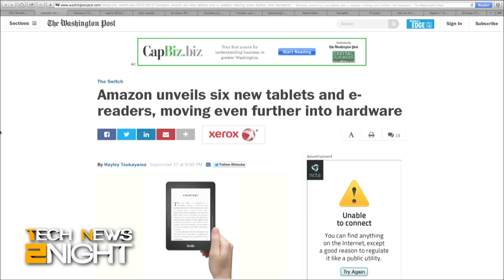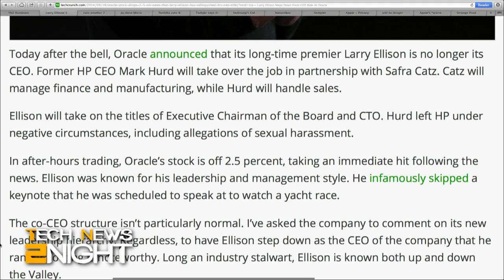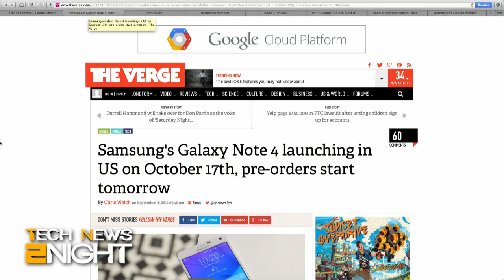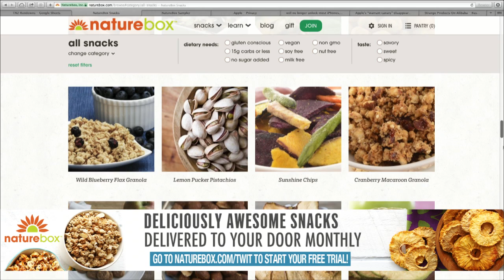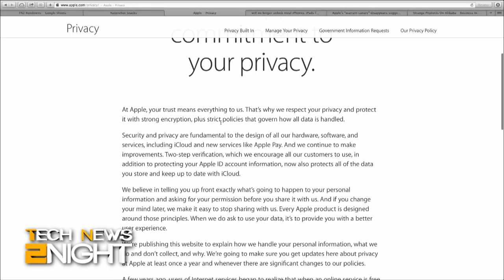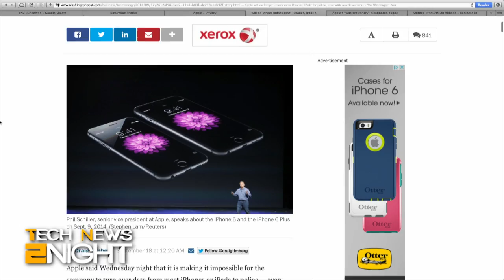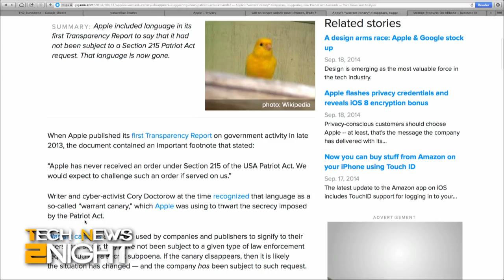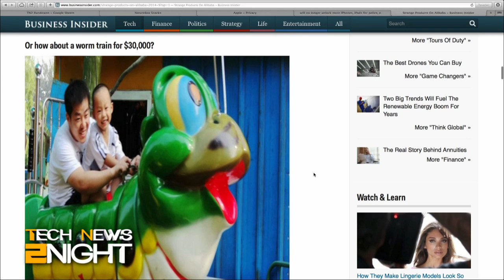Tech News Tonight 175: Amazon's New Batch of Tablets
Amazon announces six new tablets and e-readers, Larry Ellison steps down as Oracle CEO, Microsoft cuts 2,100 jobs, Toshiba eliminates 900 jobs, and Twitpic is getting acquired, but won't by whom.

Guest: Jon Seff